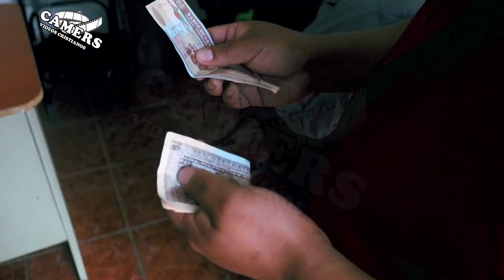EL PODER DE LA FE